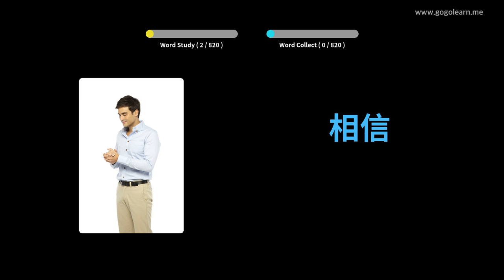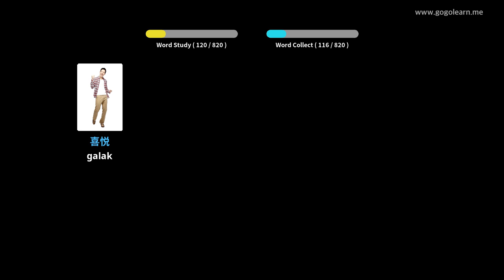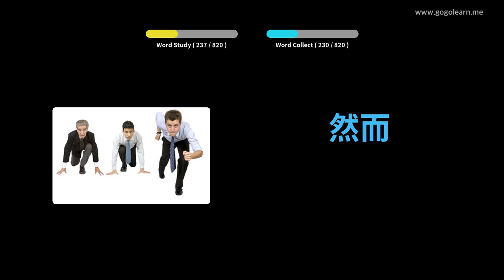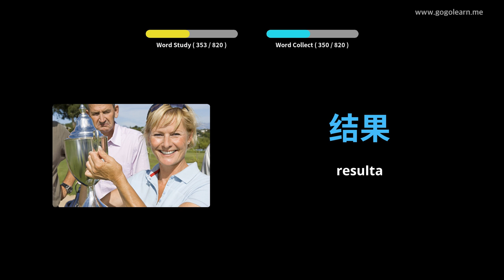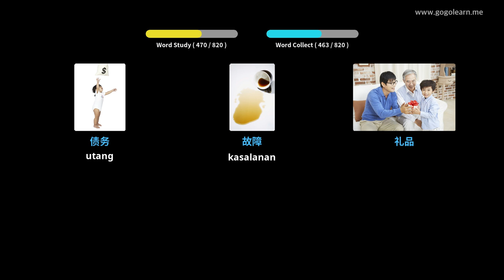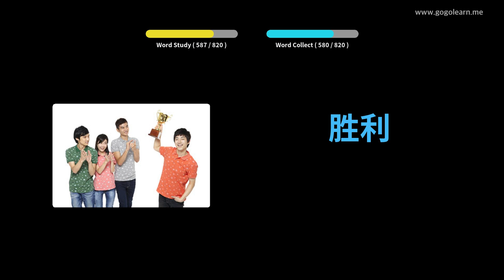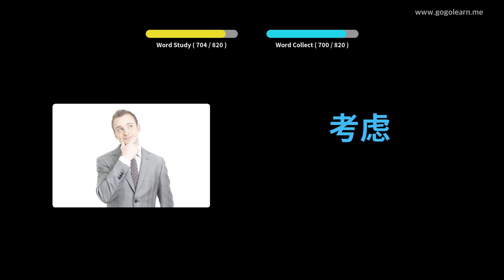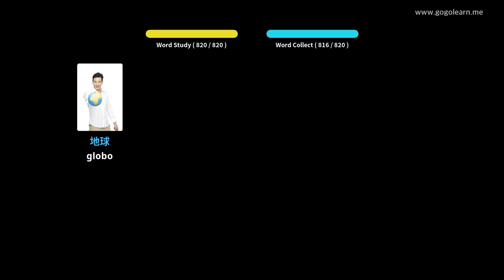Intsik na bokabularyo ng Middle School | Golearn